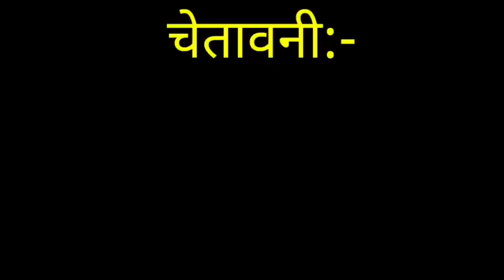Gadar 2 full movie 2023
Main Nikla Gaddi Lake || funny dance

My first vlog|| my first vlog

My first vlog || sourav joshi comment ❤️

😘jaldi milta hai 😘 hello guse :- my_name_is sumanta Das this is my first vlogs here , I am just starting my youtube jurnny today with this vlog.
here on this channel i'll provide you betar travel Vlogs which  enjoy a lot .in the bigining I need your support .
thankyou 🙏🙏🙏

Aditya vlogs
first vlog
new vlogger
sourav joshi comment on youtube video
desi vlog
raiu Prajapat
my first video
Raju Patodi
gitul vlogs
my first vlog
1k complete
desi vlog
My First Vlog | First Vlog
first vlog
travel vlog
how to edit in premiere pro
how i edit my videoshow i edit my youtube videos
how I edit my youtube video
vikash karoriya vlogs
being vlogger
mumbiker nikhil
flying beast
pankaj dont4u vlogs
sourav joshi vlogs
vlog
1k special vlog
Pankaj Khadoliya Vlogs
1k special video

THANKS ❤️❤️ YOU ❤️❤️❤️gays

❤️❤️❤️❤️ love you all frnd ❤️❤️❤️

ple
ase subscrib
e my channel new
video coming soon
 more funny

thankyou love yo
u all

follow my
 Instagram I'd

2gadar 2 moviegadar 2 funny videogaddar 2 full moviefunny video 2gadar funny videocomedy videobodo comedy cartoonboro comedy cartoonFunnyfunny memes